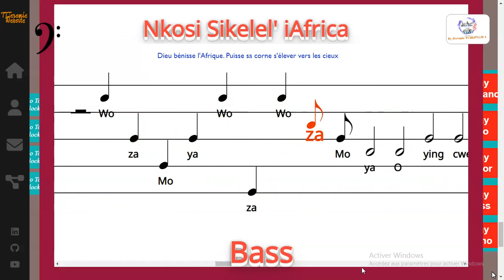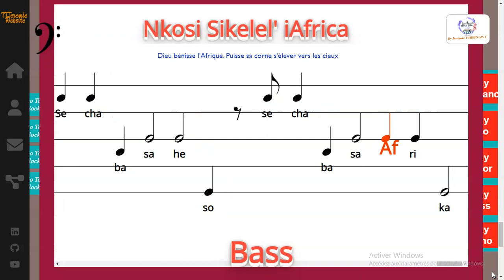Nkosi Sikelel' iAfrica - Enoch Mankayi Sontonga / Arr. Karl Aloritias - Bass